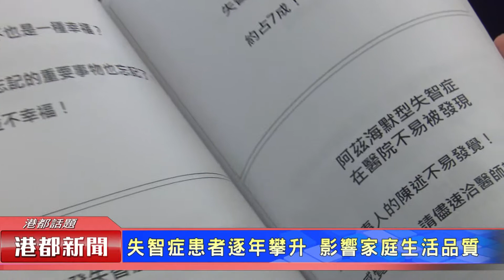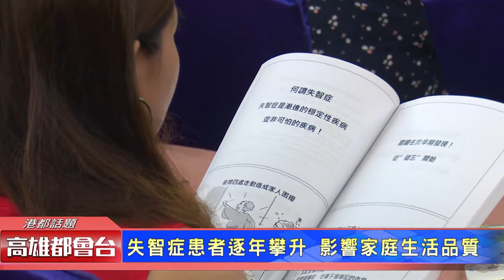1060919【港都新聞】 失智症預防照護 自然療法受到關注